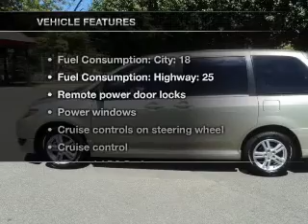2004 Mazda MPV - Woodstock GA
Year: 2004
Make: Mazda
Model: MPV
Trim: LX
Engine: 3.0 liter 6 cylinder 24 valve
Transmission: 5-Speed Automatic
Color: Green
Mileage: 131038
Address:
10915 Highway 92